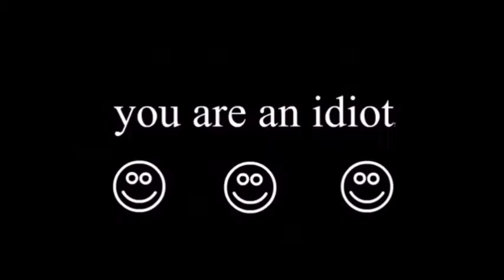I got a new house! NOT CLICKBAIT